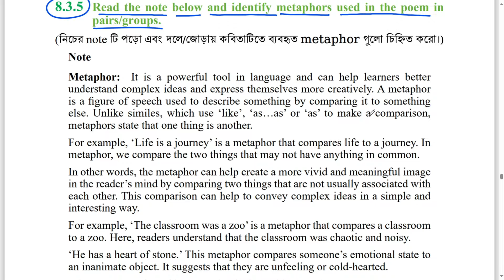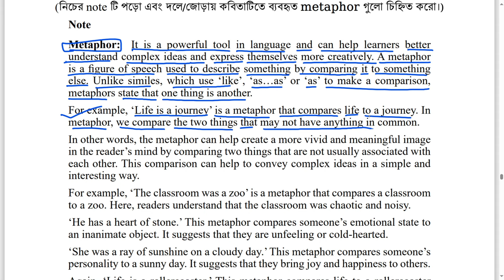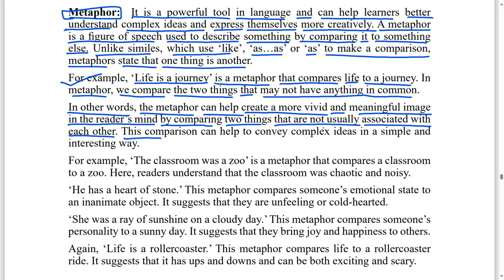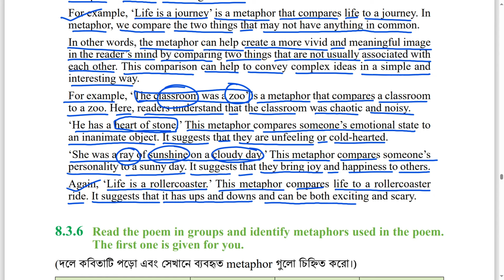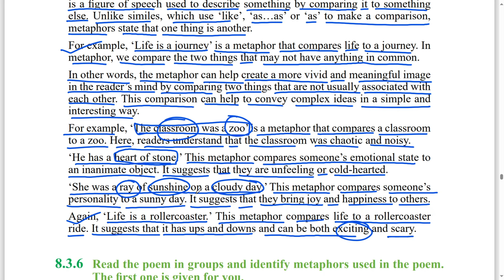class 8 english chapter 8.3.5 page 127 2024